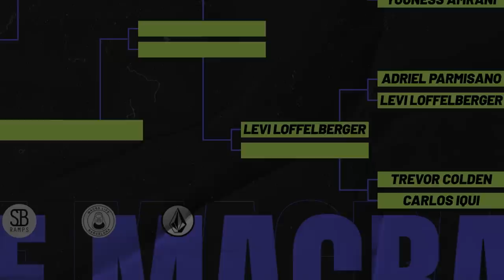KING OF MACBA 5 - Adriel Parmisano VS Levi Leoffelberger - Battle 6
King of Macba is a game of skate where anything in the plaza count (ledge, stairs etc...)
It's one attempt each until the word MACBA is spelled out.
Spots must be alternated when in command, so you cant pick the same spot two times in a row.
Defence has 2 tries and 3 tries on the last letter.
The picnic table must be used one time in the game.

Featured skaters: Adriel Parmisano,  Levi Leoffelberger

Video: @entresuelofilms